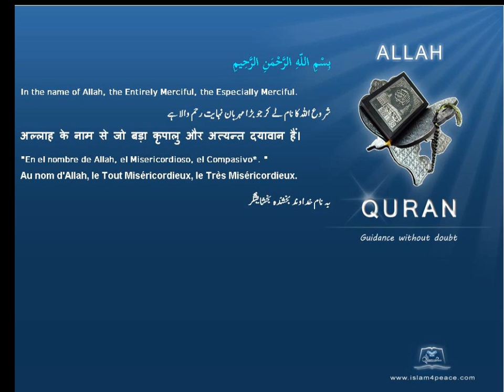Quran Chinese Only 101 القارعة Al Qaari'a The CalamityMeccan Islam4Peace com